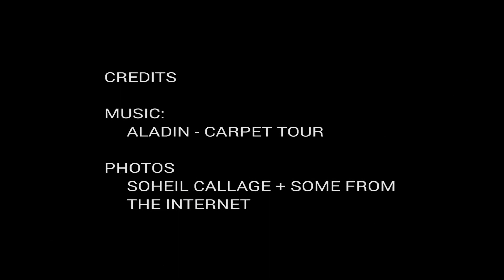IRAN - Salt Lake, south of Tehran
IRAN - "The Wonderland!"

Hoz-e Sultan (Sultan's Pond) Salt Lake is 52 miles south of Tehran, right by the major highway.

PHOTOS
    SOHEIL CALLAGE - IRAN TRIP 2018, + SOME ONLINE PHOTOS